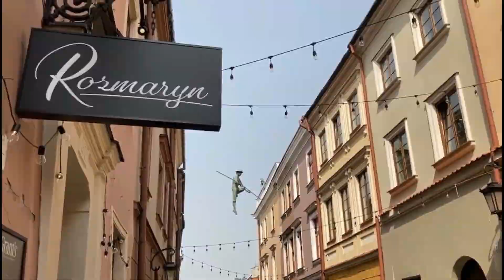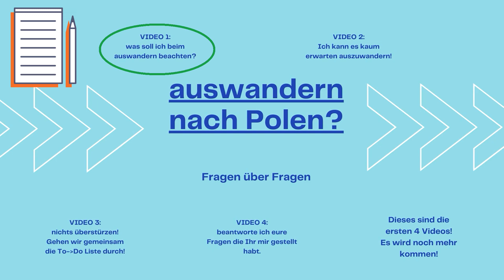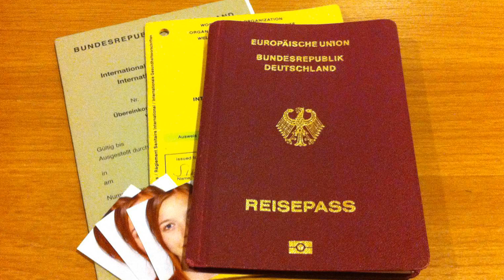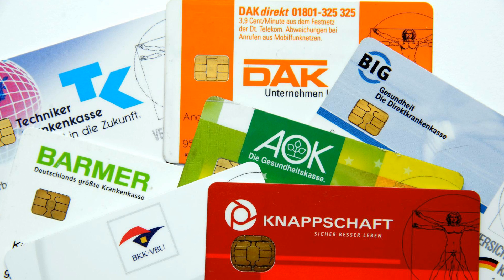auswandern nach polen 👍 | Teil 1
Willkommen auf meinem YouTube Kanal ausgewandert nach Polen.
Dieses ist der 1. Teil wo wir euch unterstützen möchten euren Traum vom auswandern nach Polen zu verwirklichen.
Viele Denken immer das auswandern leicht ist, Koffer packen und weg in ein neues unbekanntes Land. In der Theorie sieht alles immer so einfach aus aber die Praxis zeit dann das harte Gesicht. Viele denken immer das ich mal so einfach von jetzt auf gleich nach Polen gezogen bin und habe alles sofort erreicht was sich einige vorstellen. Nein, genau das Gegenteil. Ich kannte die Stadt Szczecin durch regelmäßige Wochenendbesuche und wusste wie ich von einem Einkaufszentrum zum nächsten fahren musste. Die Polnische Sprache war für mich komplettes Neuland, nicht sprechen und auch nichts verstehen. Es hat mich ca. 1/2 Jahr gekostet bis ich mich an die Sprache gewöhnen konnte und nebenbei auch die Schule besucht hatte.
Nach diesem 1. Video werden ihr sehen das es nicht so leicht ist nach Polen auszuwandern und nach dem nächsten Teil am nächsten Sonntag werden sich 50% das wirklich gründlich überlegen.
Wenn ich fragen habet zum Thema auswandern nach Polen dann schreibt mir eine Mail an info(at)ausgewandert-nach-polen . com

►ÜBER MICH
Mein Name ist Francisco und ich möchte euch das Land Polen und die  Stadt Lublin etwas näherbringen. Es gibt so viele schöne Dinge, die jeder Urlauber einmal hier besuchen sollte und diese wollen wir euch mit unseren Videos zeigen. In den Videos stellen wir euch nicht nur die Stadt Lublin vor, denn es gib so viele schöne andere Städte in Polen die wir euch nicht vorenthalten möchten.
Ihr könnt mich auch auf Facebook besuchen kommen denn dort sind viele Bilder und auch einige kurze Video Clips über Polen.

Wir wollen euch in den folgenden Videos folgende Themen zeigen:
• Freizeit in Polen. Wir zeigen euch die schönsten Plätze in Lublin
• Ihr seit schon nach Polen ausgewandert und habt Fragen?

beste Grüße aus Lublin
Franek

🎥 AKASO Action cam 4K
🎥 SanDisk Extreme microSDXC UHS-I 128GB

► VIDEO INHALT
00:00 Willkommen
00:43 Intro
00:56 kurze Vorstellung über mich
01:58 was zeige ich in diesem Video?
02:31 die Checkliste zum auswandern
02:58 Abschied nehmen! Seit ihr wirklich bereit?
08:56 das wichtigste vor dem auswandern, alle Dokumente prüfen!
10:57 Auslandskrankenversicherung
12:18 Auslandshaftpflichtversicherung
12:57 Schlusswort, gute Ratschläge von mir und meine Fragen an euch!
17:05 Abspann